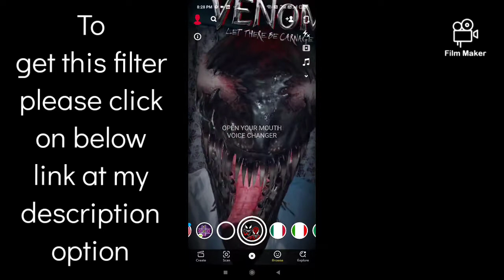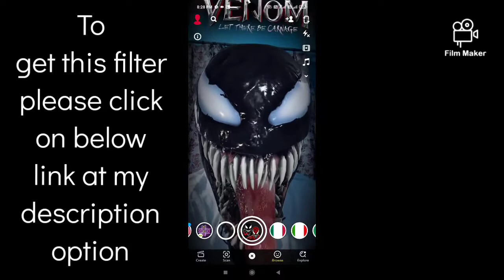HOW TO GET VENOM FILTER ON SNAPCHAT 2021 | REAL VENOM FILTER WITH SOUND SNAPCHAT